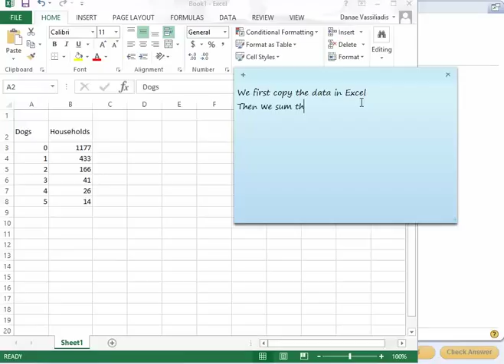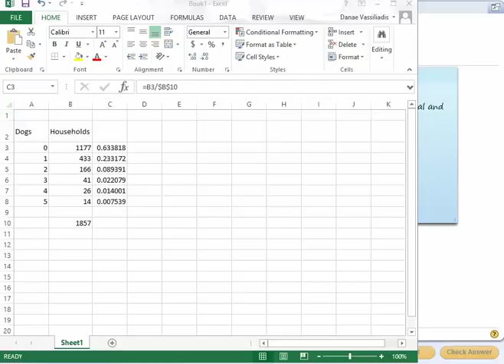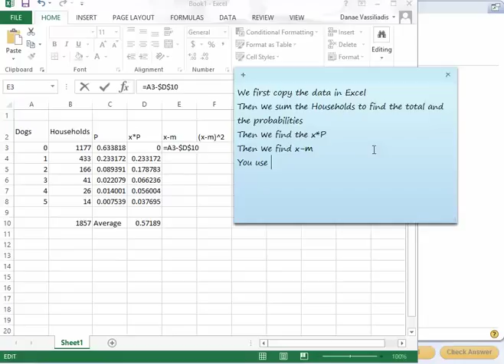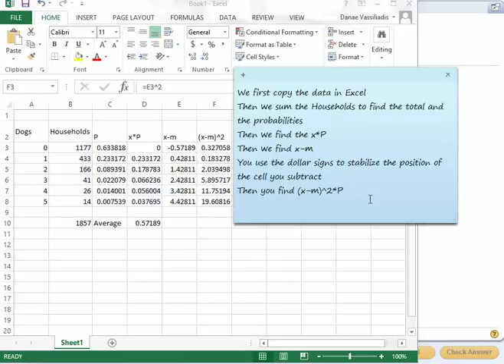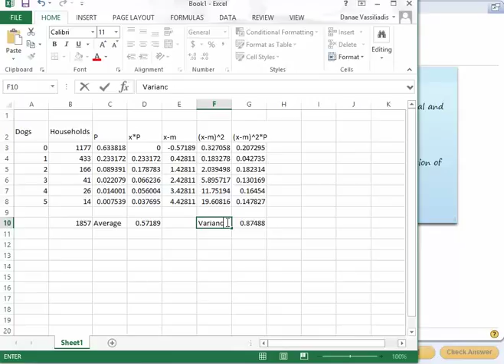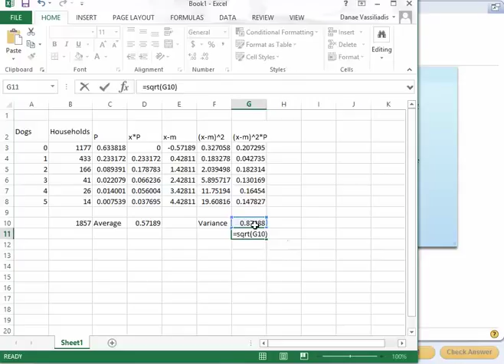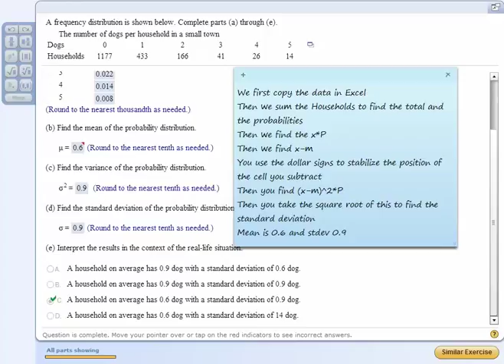Copy of finding Measures for frequency distribution